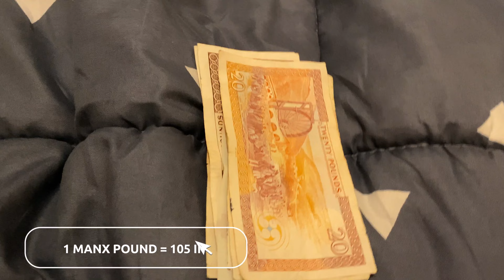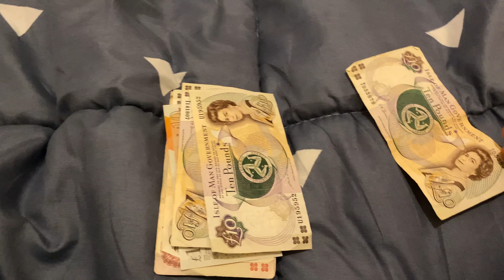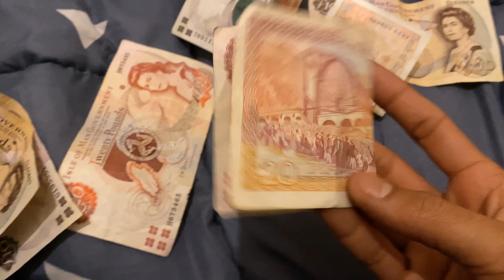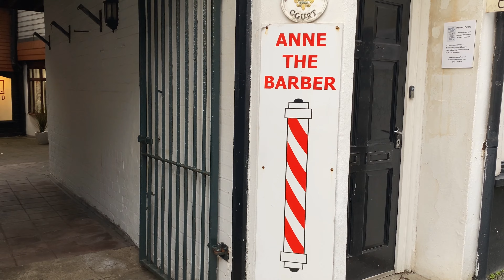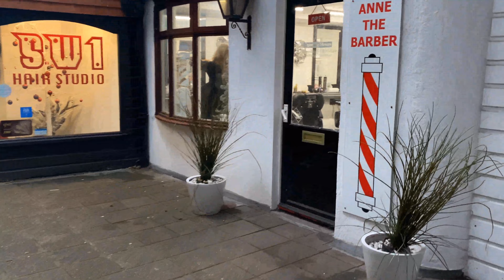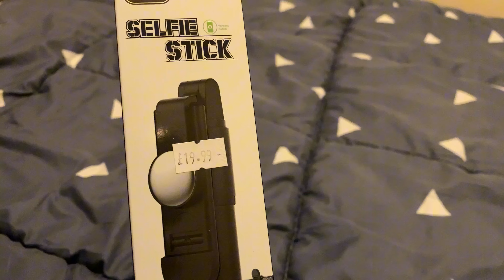KYA AP SALON APPOINTMENT LEKE JATE HAI? menwillbemen 😂 || Salon Experience on a Foreign Island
"आपका स्वागत है हमारे चैनल पर! 🌟🎥 यहां हम साझा करेंगे रोचक कहानियाँ, सफर के अनुभव, और रोमांचक दुनिया से आने वाले वीडियो। हमारे साथ जुड़ें और रोमांच से भरा सफर तय करें! 🌈✨

TITLE:- KYA AP SALON APPOINTMENT LEKE JATE HAI? menwillbemen 😂 || Salon Experience on a Foreign Island

"Embark on a captivating journey with our latest vlog! 🌍✨
Join us as we navigate through exciting destinations, share personal experiences, and immerse ourselves in the local culture.
From hidden gems to unique encounters, this vlog is a window into the world of adventure and discovery. 🎥🌟 TravelVlog AdventureAwaits ExploreWithUs"